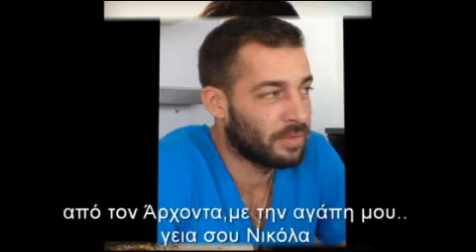LAKKOS NIKOS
lakkos nikos   minorefm   λακκος νικος